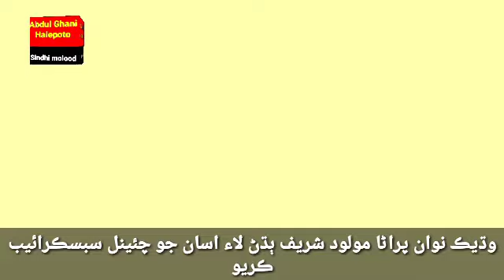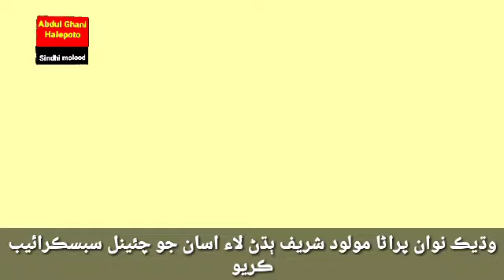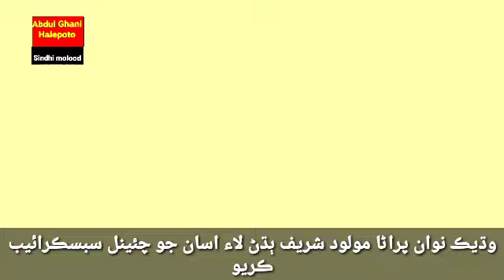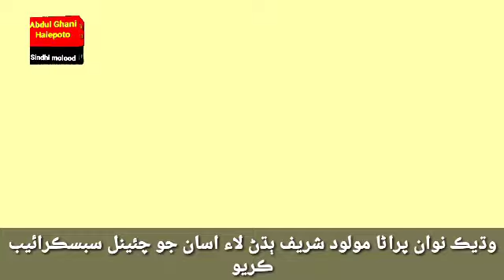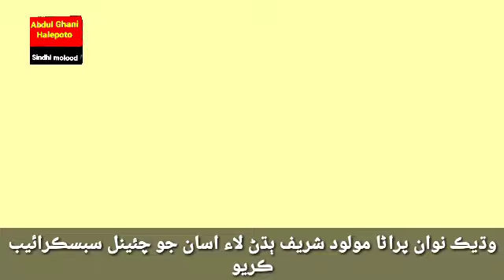Old madah Sharif | Ayoob mangnihar | GHULAM Nabi shah | Abdul Ghani halepoto Sindhi molood Sharif